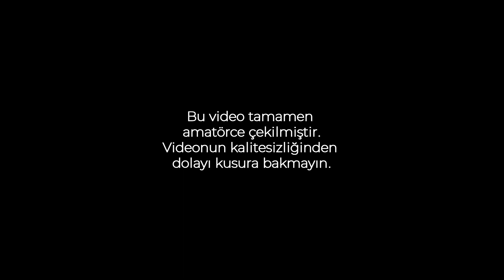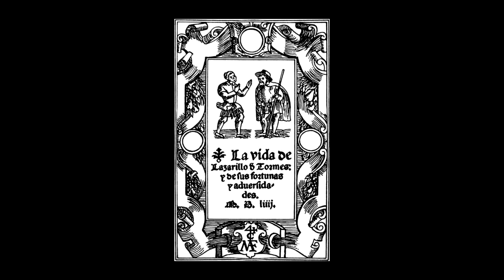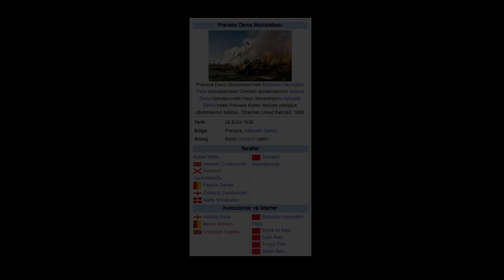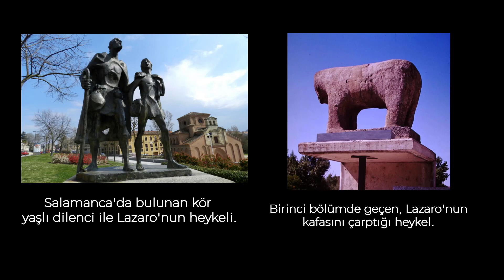TORMESLİ LAZERİLLO KİTAP ANALİZİ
Bu oynatma listemizde kitap analizlerine yer vereceğiz. İlk analiz videomuz tormesli lazerillo kitapanalizi sizlerden ricamız bu video serimizde yorumlarınızı ve önerilerinizi bildirmenizdir. Unutmayın bu kanal bir eğitim kanalıdır. Ve sizlerin önerileri ile içerik üretiyoruz. Her önerinizi dikkate alıyoruz. Çoğunluk ne derse o ...
Kanala destek olmanızı rica ederim.

tormesli lazarillo kitap analizi
tormesli lazarillo sesli kitap
kitap analizi
tiyatro kitap önerileri
acımak kitap özeti
çizgi roman kitapları
çöpçüler kitap yorumu
çalıkuşu kitabı özeti
damga sesli kitap
e kıtap
leyla ile mecnun kitap
leyla ile mecnun kitap okuma
film felsefe
hayata dön kitabı
jose saramago kitapları
kitap felsefesi
kayıp kitaplar
lo kitabının özeti
önce hayal kitabı
ruh adam kitap analizi
şairlerin hayatları
şairlerin aşk hikayeleri
şahsiyet 1
şahsiyet 3
üç istanbul kitap yorumları
kuyucaklı yusuf kitap yorumu
5 kitap
6.koğuş kitap yorumu
Tormesli Lazerillo Kitap Analizi
tormesli lazarillo kitap özeti
kitap özeti
lo kitabının özeti
rağmenciler kitabı özeti
acımak kitap özeti
özet kitap
siyah lale kitap özeti
palto kitabı özeti
od kitabı özeti
milenaya mektuplar kitap özeti
çalıkuşu kitabı özeti
çizgi roman kitapları
devlet eflatun kitabı özeti
devlet kitabı özeti
edebiyat kitap özetleri
kitap özetleri
müfettiş kitap özeti
1984 kitabının özeti
hayvan çiftliği kitap özeti
huzur kitabı özeti
palto kitap özeti
jose saramago kitapları
şairlerin hayatları
üç kızkardeşler kitap özet
zübük kitap özeti
kitap özeti siteleri
5 kitap
6.koğuş kitap yorumu
sesli kitap özet

Katıl Özel Eğitim Seti Linkleri:
TEKNİK RESİM OKUMA EĞİTİM SETİ: shorturl.at/dFMX6
MASTERCAM EĞİTİM SETİ: shorturl.at/tEFGN
POWERMİLL EĞİTİM SETİ: shorturl.at/BEFM3